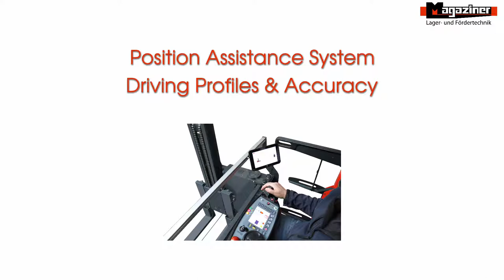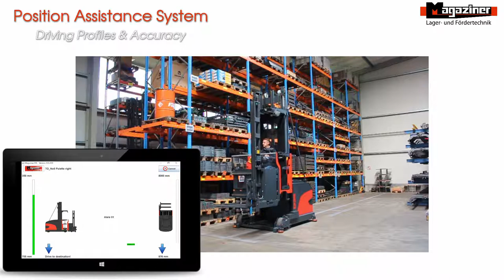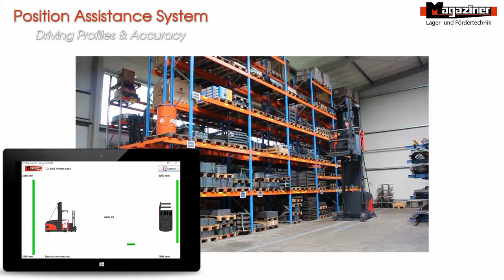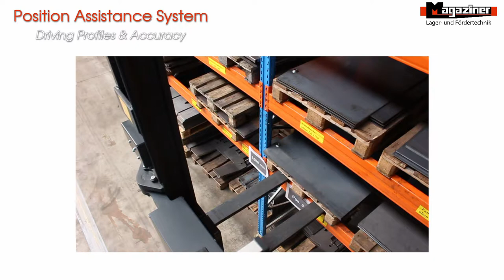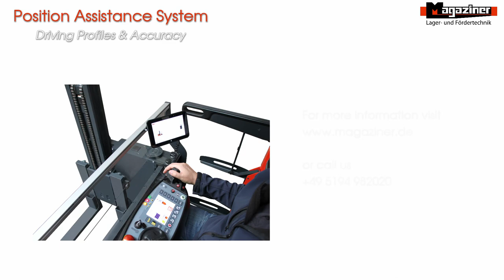Magaziner Position Assistance System - Driving Profiles and Accuracy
This Video shows the Magaziner Position Assistance System and focuses on the Driving Profiles and the Accuracy

Magaziner Lager- und Foerdertechnik GmbH
Huetzeler Straße 22-24
29646 Bispingen, Germany
Germany

Music in the video from musicfox.com